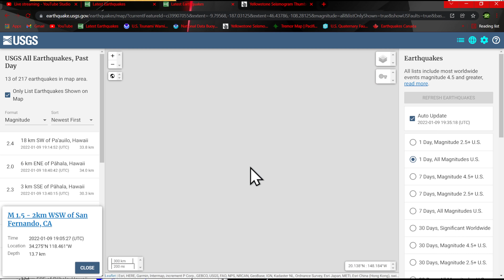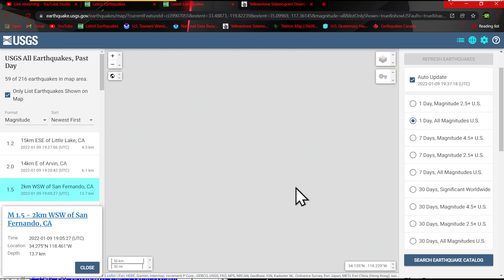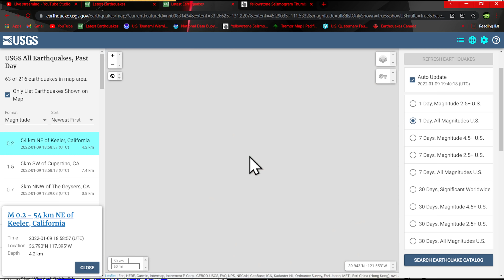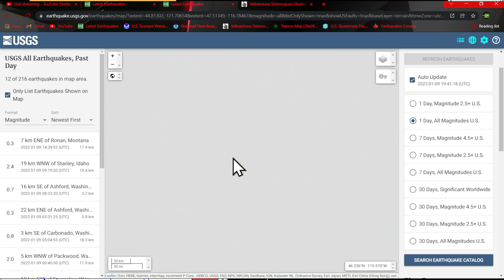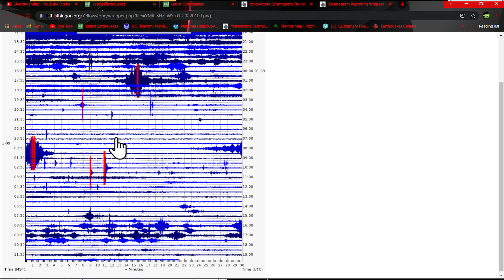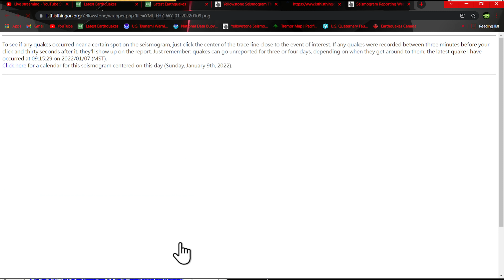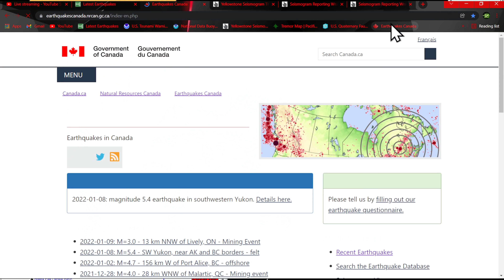West coast earthquake activity... Calm Global conditions.. Sunday 1/9/2022